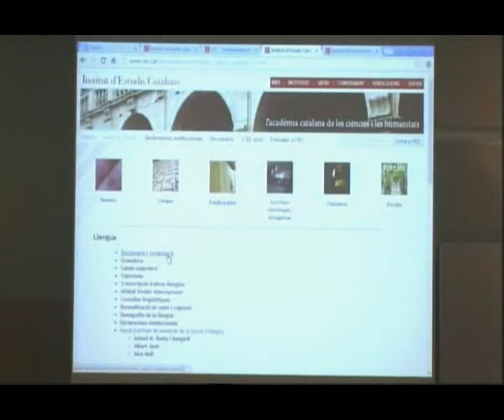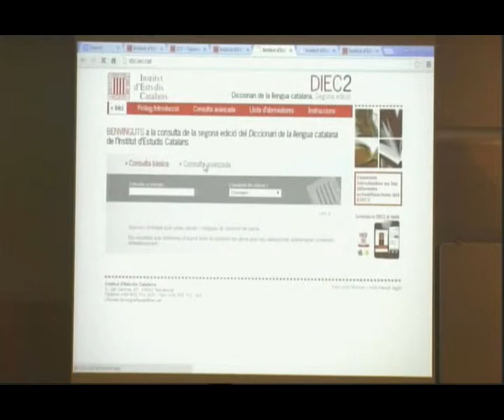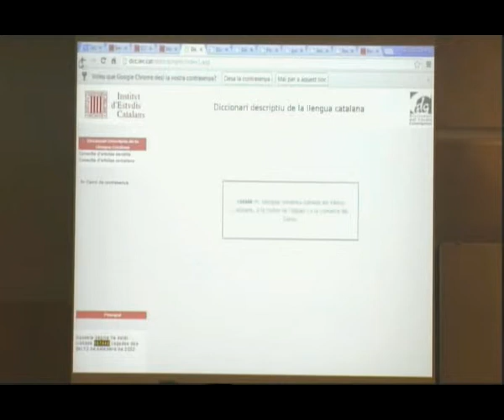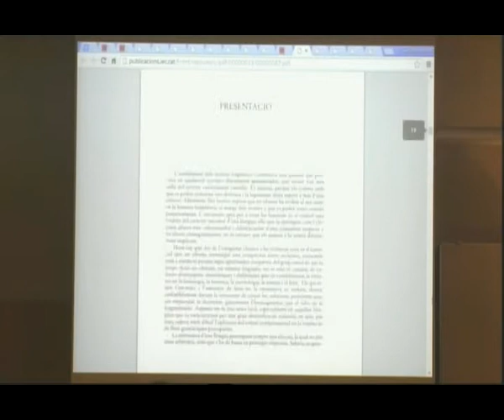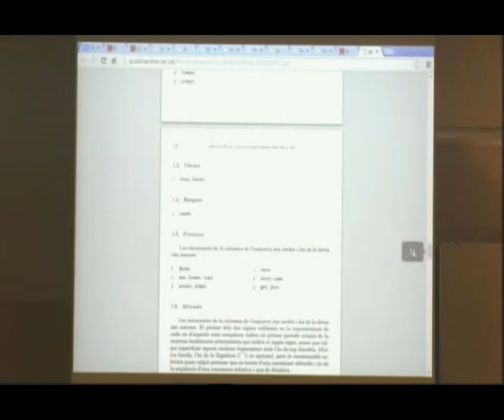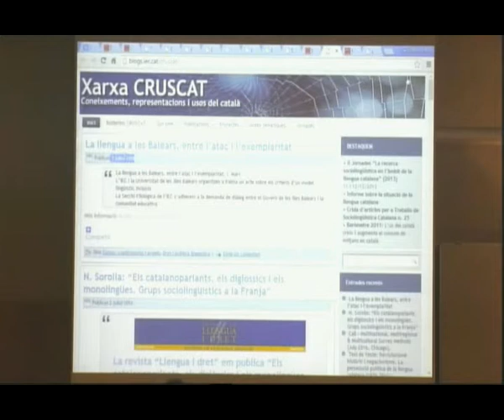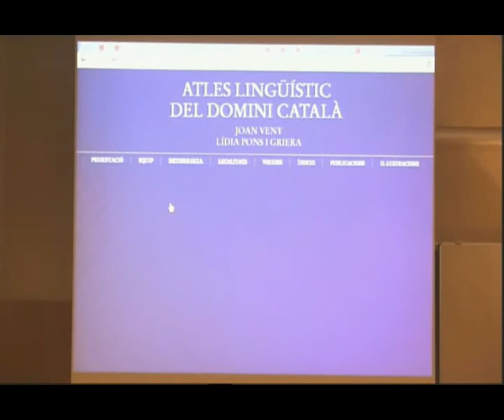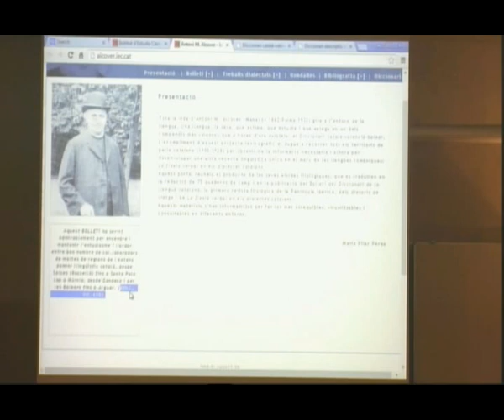Presentació dels recursos en línia de la Secció Filològica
Pau Vidal i Santiago Muxach van presentar els recursos en línia de la Secció Filològica de l'IEC en el marc del IV Seminari de Correcció de Textos, titulat «Eines en línia de l'IEC per a la traducció i la correcció de textos». El seminari, que va tenir lloc a l'Institut d'Estudis Catalans el 3 de juliol de 2014, va tenir com a finalitat fer conèixer les eines i els recursos en línia per a la traducció i la correcció que l'IEC posa a la disposició de tota la societat de manera gratuïta per mitjà de la xarxa Internet, amb l'objectiu de donar resposta a les necessitats actuals dels usuaris.